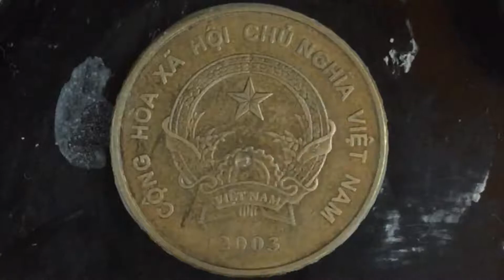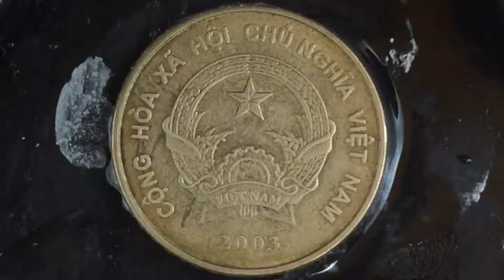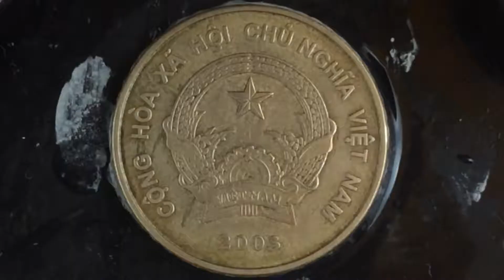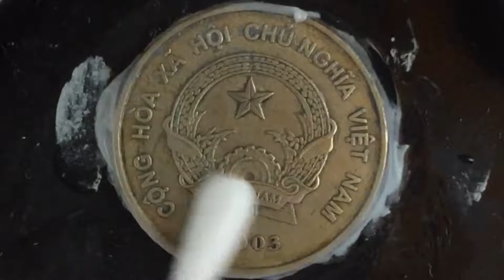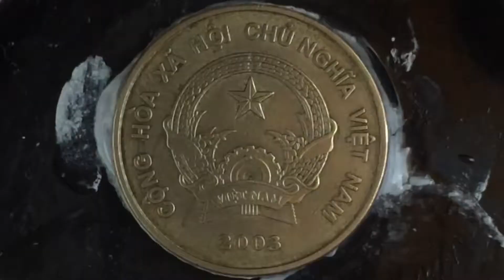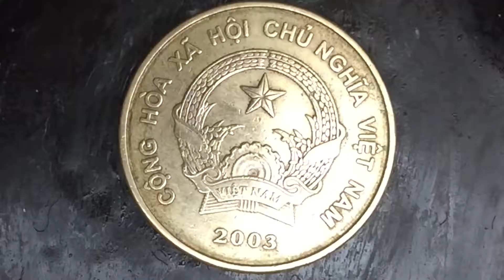【コイン磨きASMR】2003年の5000ドン硬貨(ベトナム)を磨く - Satisfying Coin Polishing ASMR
こんにちは。
今日もコインを丹念に磨いてみました。

ASMRじゃないコイン磨き動画はこちらのサブチャンネルにまとめています⬇︎